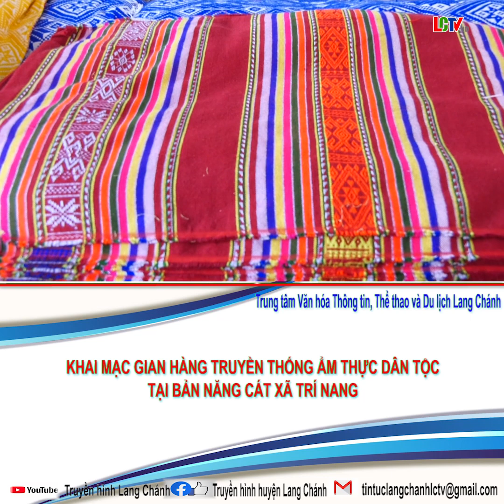Lang Chánh khai mạc gian hàng truyền thống và hội chợ quê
Sáng ngày 20 tháng 5 năm 2023, tại khu du lịch bản Năng Cát xã Trí Nang, huyện Lang Chánh Thanh Hóa long trọng tổ chức khai mạc gian hàng truyền thống và hội chợ quê, thi ẩm thực dân tộc đây là một trong những hoạt động tại lễ hội Chí Linh Sơn năm 2023, nhằm giới thiệu quảng bá các sản phẩm đặc trưng của quê hương đến với du khách trong và ngoài huyện.